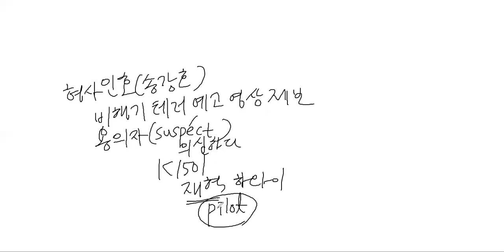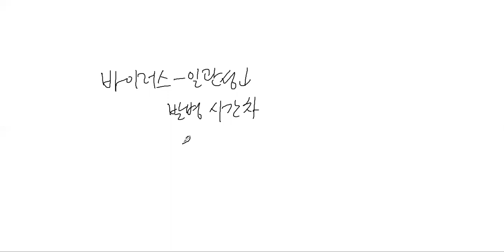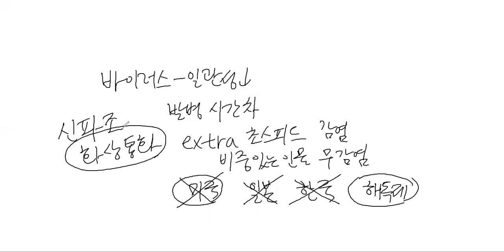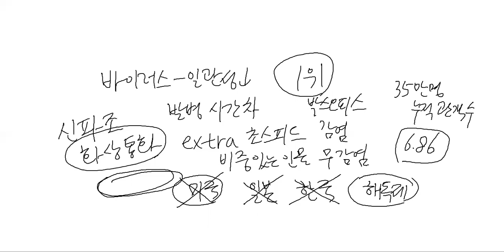영화비상선언 2022년8월3일개봉 이병헌 김남길 송강호 전도연 박스오피스1위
emergency declaration